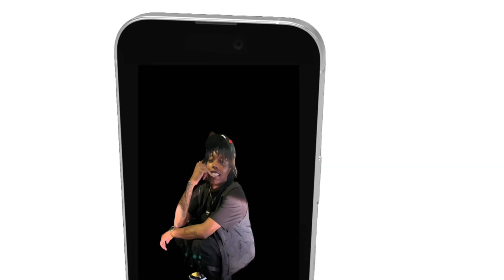38 From BL Sent Me This After He Seen My Reaction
Socials: @fightmetho